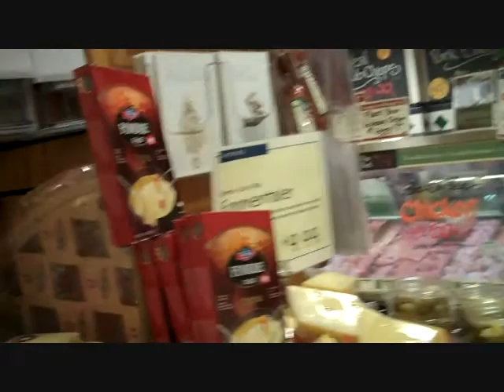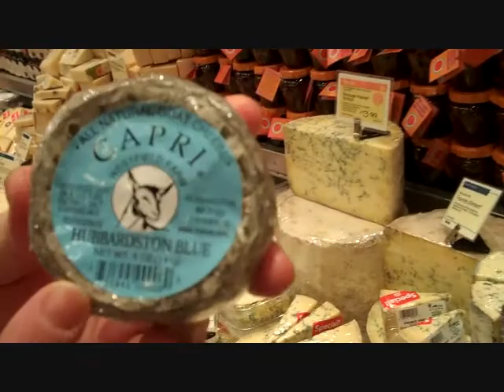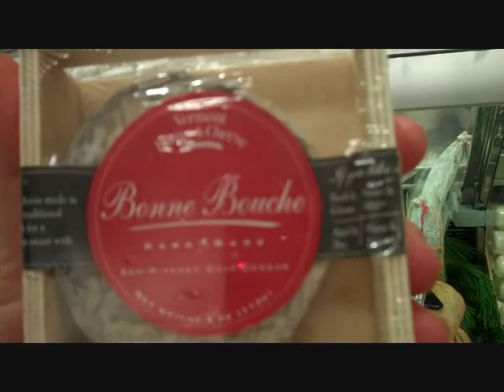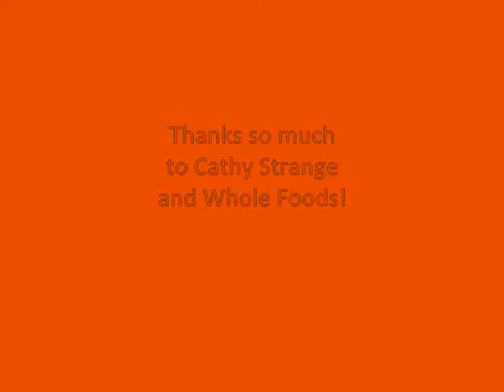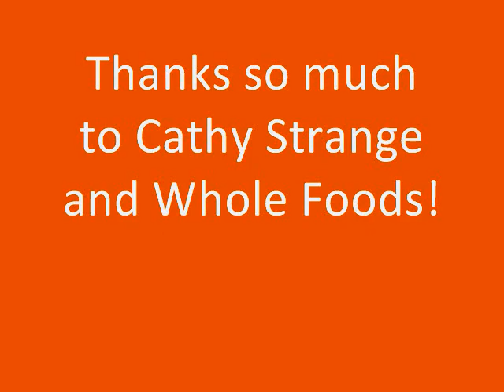Cheesefreak Episode 18 Pt 2 of A Totally Amazing Kickass Guest .wmv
Cathy Strange, the worldwide cheese buyer | cheesemonger for Whole Foods joins the show to tell us about four fantastic cheeses.  Gruyere, VBT Bonne Bouche, Hubbardston Blue  Had to break this into two parts.  So helpful and interesting!